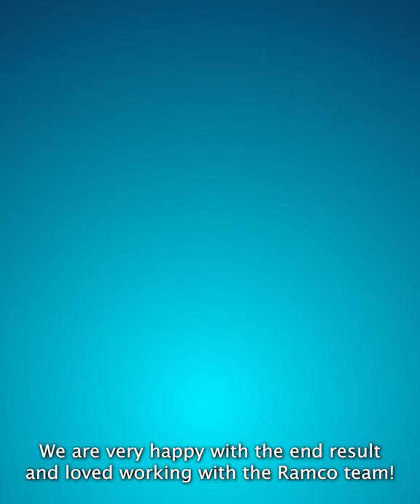Ramco Boats - MoMac Website Design & Build! Web Designers Rangiora & Christchurch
Ramco Boats new website is live 🎣🖥

Ben and the team from Ramco Boats came to us with a vision of a new website! The new website needed to reflect the business and it's capabilities with building quality fishing boats built for the New Zealand environment ⚓️

The website needed to showcase the various boats on offer with plenty of technical information for customers and alike.
We're really pleased with this mammoth website build and how well it works for our client!

Get in touch to discuss your new website needs with our expert team today 🖥🙌

Client deliverables:
• Website Development
• Web Design
• Basic SEO
• Website Hosting + SSL Certificate

MoMac is a creative agency based in Rangiora servicing Christchurch and the wider Canterbury region.
Our team provides brands and businesses a way to market themselves effectively through high quality videos, photos, social media and epic website designs!

Office Location
12 Blake St, Rangiora